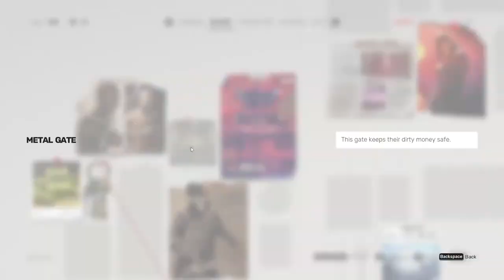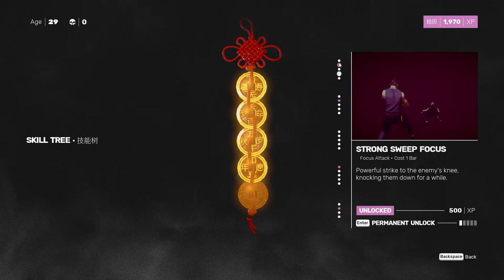SIFU PC Walkthrough Gameplay Part 1 - Fajar "The Botanist" (No Commentary)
Sifu is an action-adventure video game developed and published by French studio Sloclap. The game is set to be released for Windows, PlayStation 4 and PlayStation 5 on 8 February 2022.

A kung fu student sets out to fulfil a life-long vendetta: hunt down and defeat the five assassins who brutally murdered their family. The game is set in a modern Chinese city and is mostly grounded in reality, though magic exists in the world as the protagonist possesses a magical talisman that revives them whenever they suffer a fatal injury in combat, with the downside being that they age a specific number of years with each resurrection and will eventually die once the talisman's magic is used up.

Sifu is an action-adventure game played from a third-person perspective. The game, which is inspired by Pak Mei kung fu, includes over 150 unique attacks. Basic attack moves can be chained together, though some combos may grant players additional tactical opportunities, such as being able to knock down enemies or stun them. The protagonist and all hostile enemy characters have a "structural gauge". When the gauge is completely filled, the guard of these characters will break and they will become vulnerable to finishing attacks. Players can also block strikes, though this will gradually fill their gauge. Alternatively, players can also evade attacks or parry when an enemy is about to land a blow. A successful parry allows the player to stun the enemy or throw them towards a particular direction. The game allows players to take advantage of the environment and improvise new attacks or alter their strategy when facing a stronger opponent. For instance, the player may kick an enemy off a ledge, or utilize various objects as makeshift weapons. The last enemy in a combat section may sometimes enter a state of uncontrolled frenzy, essentially becoming a miniboss. Occasionally, the player may be presented with dialogue options, which can enable them to potentially avoid combat altogether depending on their choice of words.

My laptop & Peripherals listed below:
Laptop - Lenovo Legion 5 AMD Ryzen 5 4600H with NVIDIA GTX 1650
Mouse - Cooler Master MM720 Matte Black RGB Claw Grip
Mouse Pad - Redragon (M) & Spinbot Speed Type (XL)
Keyboard - Circle Squadron-X Kailh LH Blue Switches
Headphone - Hyperx Cloud Core 7.1 (Wired)
Monitor - Samsung LF24T350FHWXXL